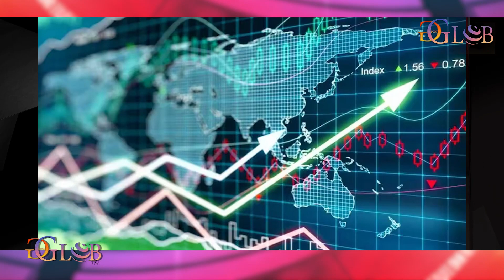China has another massive headache now It can’t stem deflation